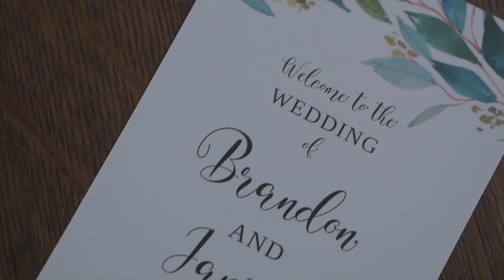Coffey Wedding Film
This sweet couple exchanged vows with their closest family and friends at Berea Baptist Church and then celebrated their reception at Umstead Pines in Durham, NC